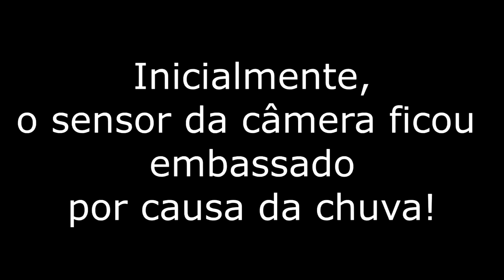MOTO G5 PLUS - PODER DE CÂMERA - TESTE HARDCORE